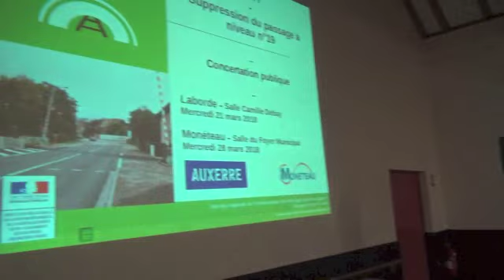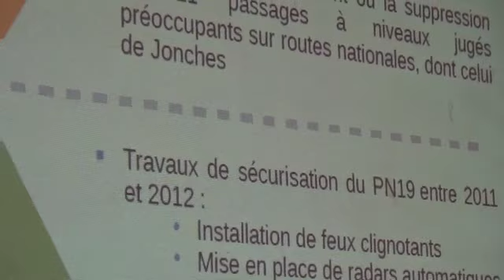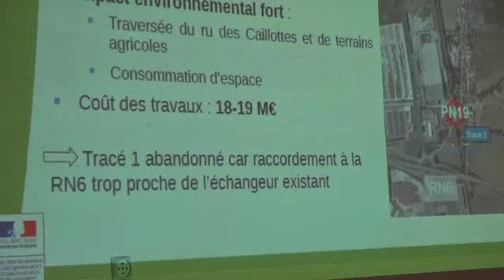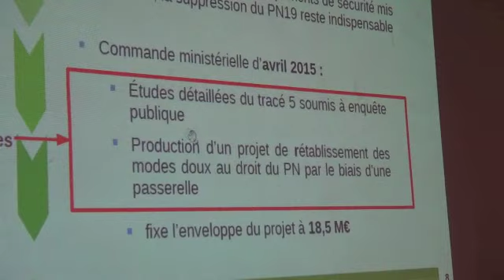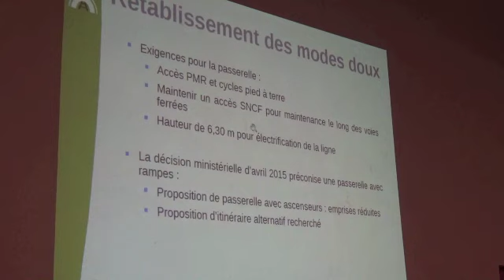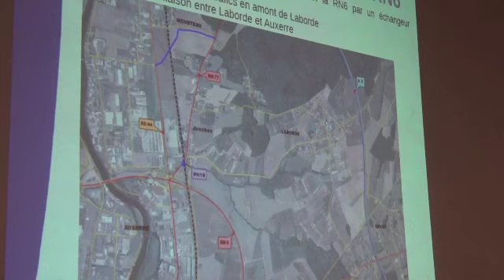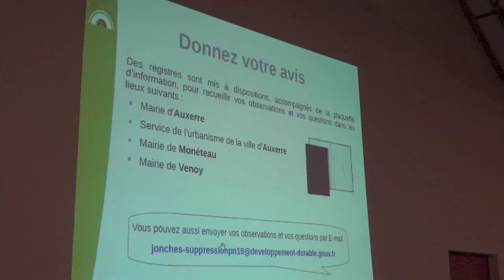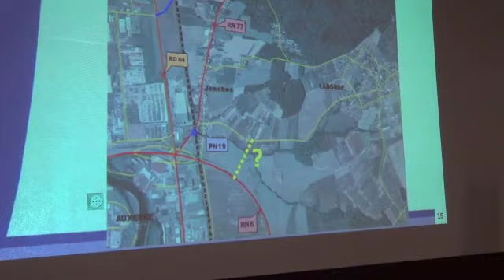Suppression du PN 19 et barreau : Laborde plein d'idées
a première réunion de consultation publique sur la suppression du passage à niveau PN 19 de Jonches et le barreau pour relier la population du hameau de Laborde à Auxerre, a eu lieu, mercredi soir, à Laborde en présence des élus, des responsables du service régional de l'État de la DREAL. La salle était pleine à craquer. Un temps fort démocratique qui a généré des propositions concrètes. La solution semble se situer au niveau des Jardins pour rejoindre la nationale. La question de la déviation sera examinée mercredi prochain à Monéteau